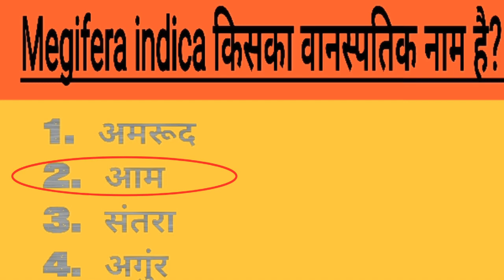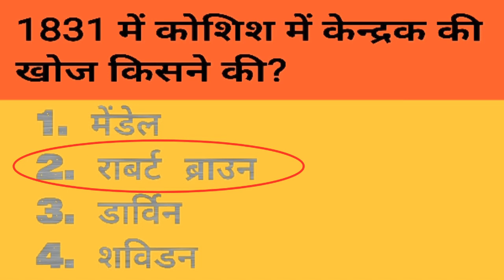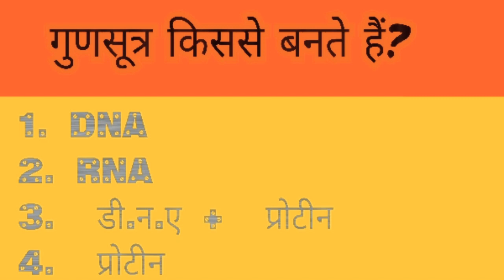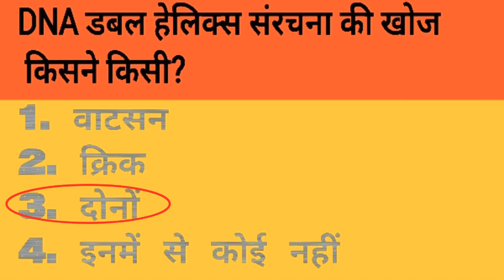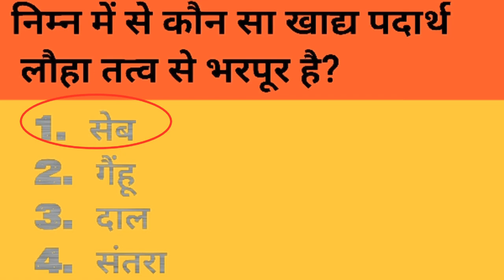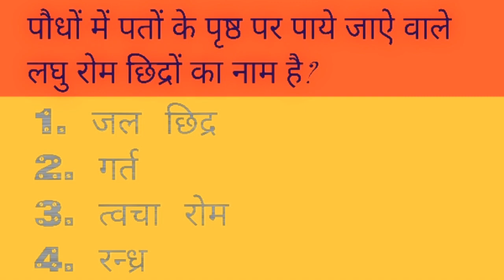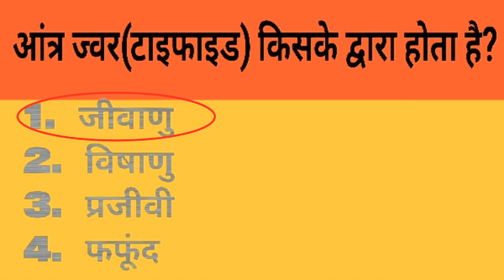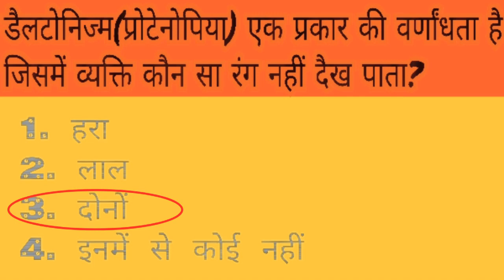General Science Biology Part 4 By Yogesh Jangid |Railway| Patwar| SSC|| The Exam Door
General Science Biology Part 4 By Yogesh Jangid

Keep Supporting

The Exam Door
TED